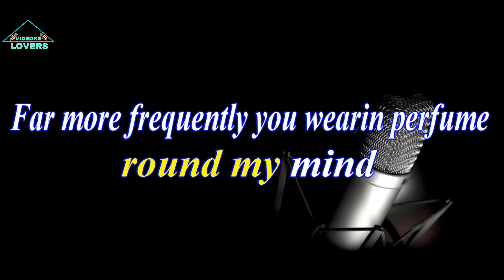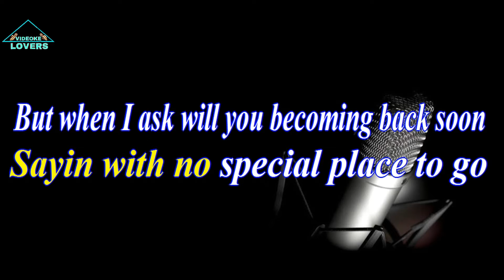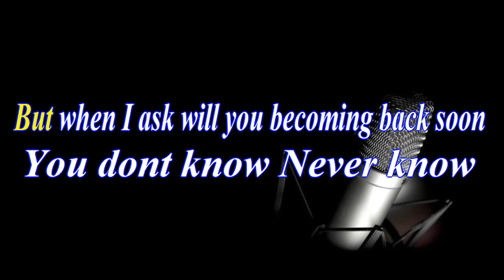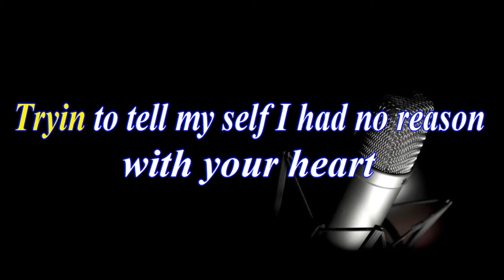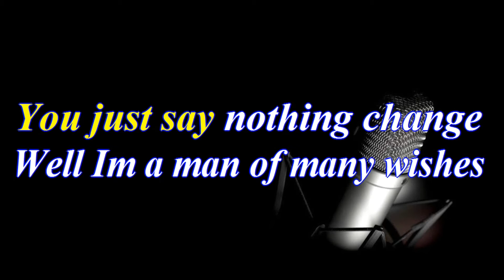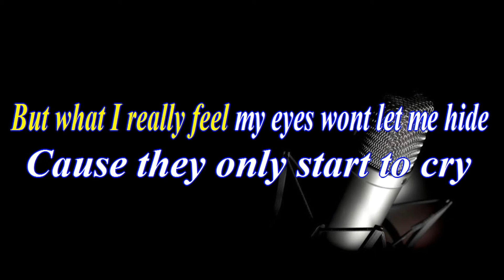Lately Female Key Karaoke Version Stevie Wonder